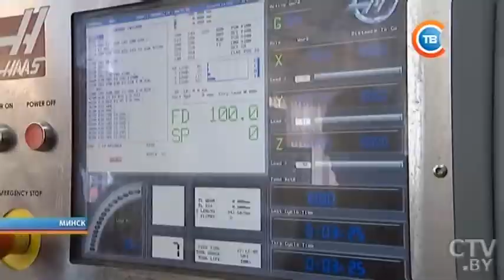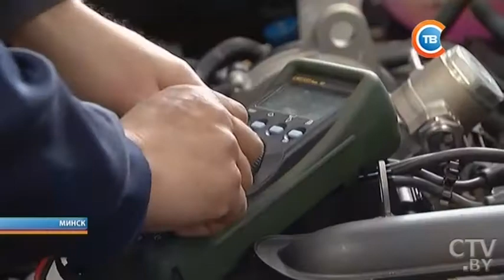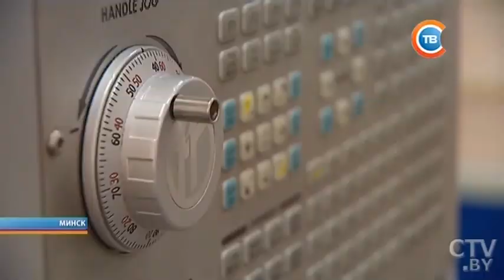"Столичные подробности" 15.05.2017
Выбрать название для новых станций метро можно на сайте Мингорисполкома
Сгорел гараж на улице Выготского в Минске: распространился почти на 50 квадратных метров